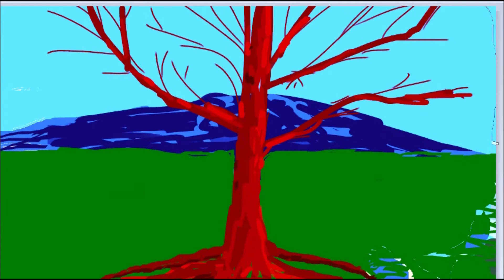Scenery.Music of A.Celentano.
Creation and digital creation.Title music Arcobaleno.